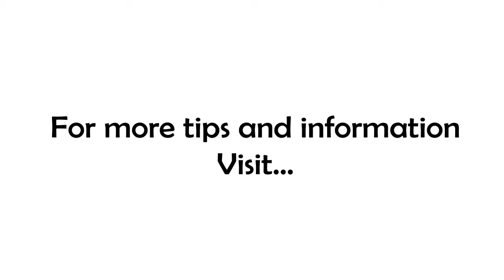When Is Less More?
Today's quote of the day comes from Jimmy Spithill and says, "Rarely have I seen a situation where doing less than the other guy is a good strategy."

Understanding who your competition is (the "other guy") and how you can do more is critical to finding success in your business!

Here's the conversation, feel free to join in on the comments!